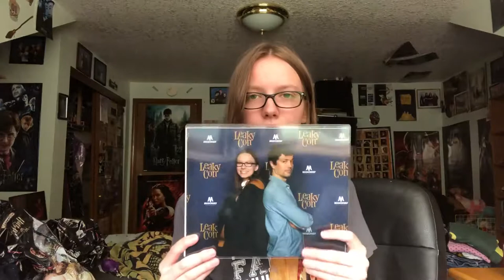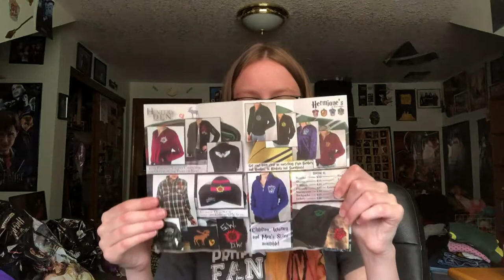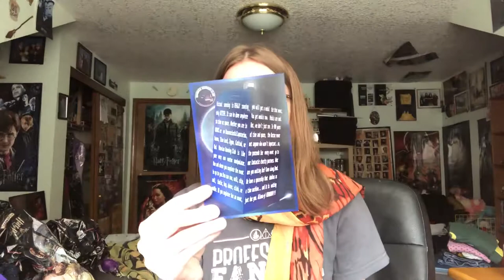LeakyCon Dallas 2018 Haul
I will have a giveaway on Instagram once I reach 500 followers. 💕